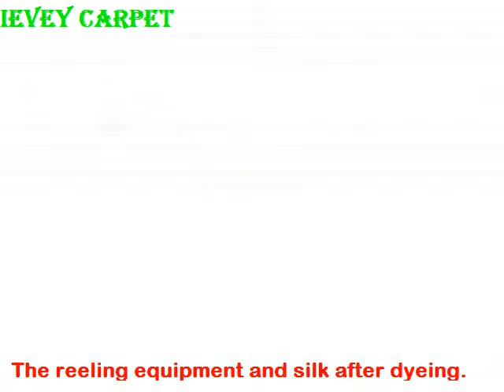silk carpet color and skein【IEVEY】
The material is tussah silk carpets, stained and need to go through the complex process of shaking, the video provided by IEVEY, handmade silk carpets expert!welcome